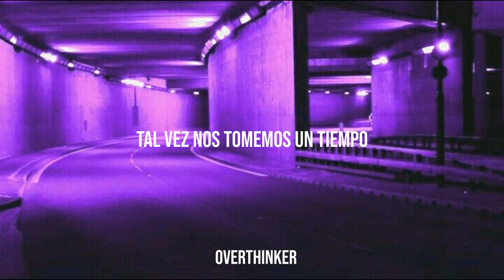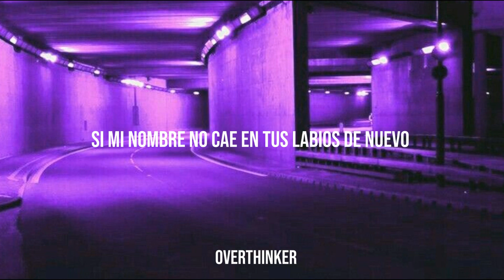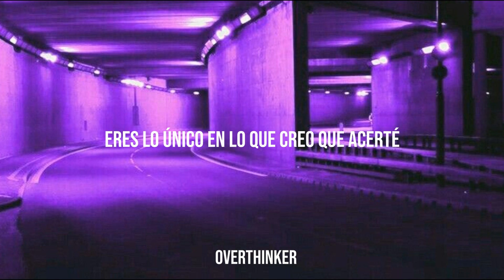5 Seconds Of Summer ; Lover Of Mine [Sub. Español]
holaa, espero anden bien ツ
les traigo una de mis canciones favoritas de los 5sos del álbum CALM♡
recuerden que si creen que tengo algún error o si te gustó me lo puedes hacer saber en los comentarios, siempre treating with kindness

☞ activen las notificaciones así saben cuando subo un nuevo video
Lover Of Mine ; 5 Seconds Of Summer

letra original:
Lover of mine, maybe we'll take some time
Kaleidoscope mind gets in the way
Hope and I pray, darling, that you will stay
Butterfly lies, chase them away
Dance around the living room
Lose me in the sight of you
I've seen the red, I've seen the blue
Take all of me
Deep to where your secrets hide
Where we've been a thousand times
Swallow every single lie
I'll never give you away
'Cause I've already made that mistake
If my name never fell off your lips again
I know it'd be such a shame
When I take a look at my life and all of my crimes
You're the only thing that I think I got right
I'd never give you away
'Cause I've already made, already made that mistake
Lover of mine, I know you're colour blind
I watched the world fall from your eyes, ooh
All my regrets and things that you can't forget
Light them all up, kiss them goodbye

es un vídeo con fin de entretenimiento ツ
el copyright©️ to 5 Seconds Of Summer
espero que les guste, gracias uwu